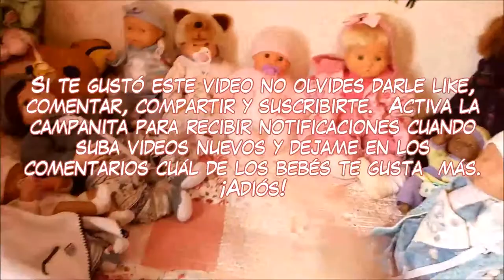❄⛄ [PARTE 3] Preparando a los bebés para el invierno - Ropita de Ajuares Dulce Amor ⛄❄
💗 Joaquín. Muñeco First Steps, línea Baby Peek a Boo de Sum Sum Fashion and Toys co. ltd.. Nacido el 16 de agosto del 2016.

💗 Victoria. Muñeca falca. Nacida hace más de 20 años. Pero actualmente le pongo la edad de bebé de 3 meses.

💗 Azael (o Azrael). Muñeco "My baby drinks and wee-wees" de Aimantine. Nacido el sábado 19 de agosto.

💗 Jamie. Nacido el 8 de agosto de 1995 (el personaje). El muñeco nació en septiembre de 2016.

💗 Martina. Nacida el 15 de diciembre de 2017 (día en que la presenté en el canal.) Muñeca Julieta de Cariñito.

💗 Kilian.  Muñeca Baby Peek a Boo Early Words Drink 'n Wet de Sum Sum Fashions and Toys co. lotd. Nacido el 25 de diciembre de 2017.

💗 Diego.
💗 Mimí. Muñeca española.
💗 Las gemelas Ming y Ying, muñecas de las naciones de Aimantine.
💗 Susan, muñeca de Gigo-toys.

💗 Azul y Los mellizos Aimantine sin nombre jaja (Esperanza se llama la nena, y la otra?)

♡RANDOM♡
Vlogs de compras, colecciones de ropa,chupetes,tags,etc.